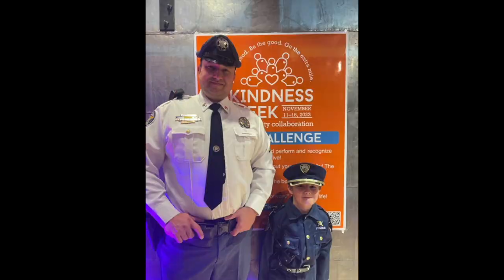How A Lost Wallet Launched Kindness Worldwide with Kevin Smith on Rock The Stage Show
Kevin Smith is the founder/visionary and chief kindness chaser of the global nonprofit Kindness Worldwide. He was inspired to launch this initiative last November after he was the beneficiary of an act of kindness on Good Friday morning in 2023.  This act of kindness changed his life by changing his perspective and giving him a renewed sense of purpose. His story proves the transformative power of kindness and shows that no act of kindness is too small to make a difference and change a life and that no one is too inconsequential to make a lasting impact - and even change the world - through kind actions.

You can learn more about The Kindness Worldwide Movement.

Rock The Stage Show 📺 hosted by Rich "Trigger" Bontrager airs Sunday at
7 pm EST and features in-depth and personal conversations with celebrities, top leaders, authors, speakers, and media professionals about their careers, lives, and how you can shine brighter on camera and stage as a Go-To Expert.

Rich "Triggrer" Bontrager coaches on:
 - Personal Branding